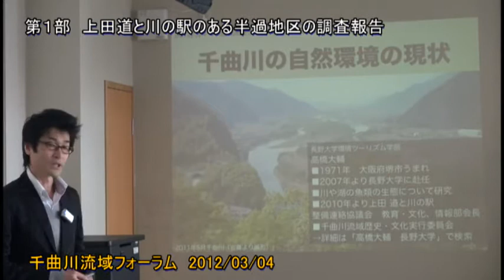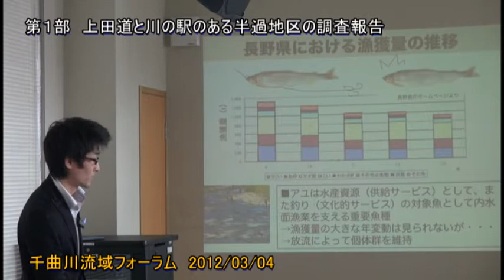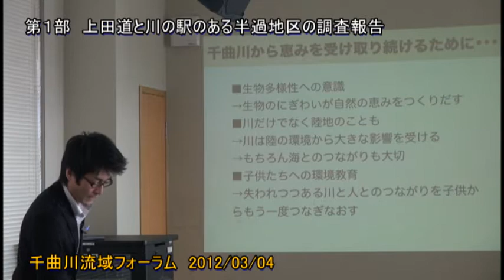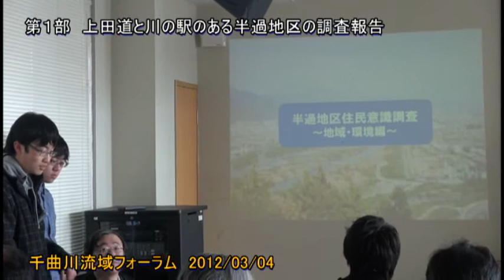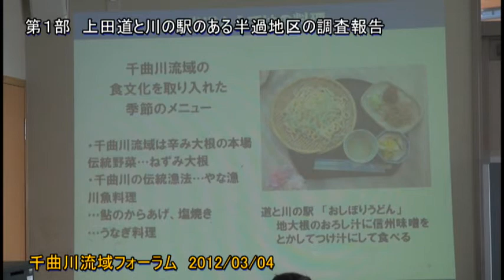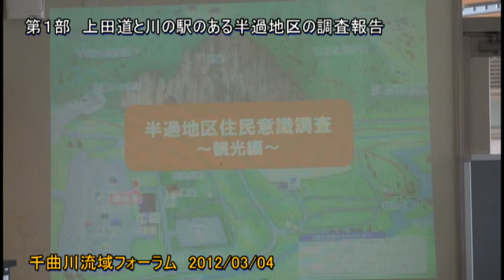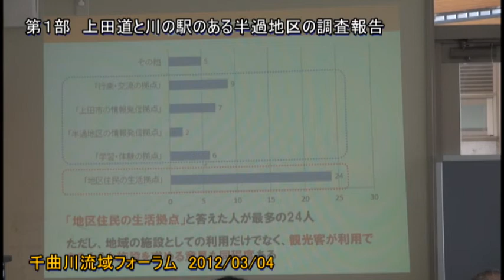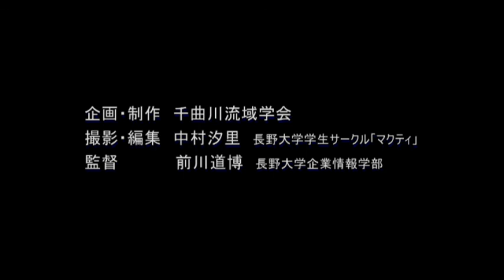千曲川流域フォーラム第１部「半過地区の調査報告」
千曲川流域フォーラム～道と川の駅から千曲川流域の地域振興を考える～
第１部「上田道と川の駅のある半過地区の調査報告」
・千曲川の自然環境の現状　高橋大輔（長野大学環境ツーリズム学部）
・半過地区の紹介　石井和夫（半過自治会長）
・半過地区の住民意識調査報告　長野大学学生
日時　2012/03/04　13:00～
会場　上田道と川の駅
主催　千曲川流域学会、千曲川流域歴史・文化実行委員会
共催　長野大学
　撮影・編集　中村汐里（長野大学学生サークル「マクティ」）
　監督　前川道博（長野大学企業情報学部）